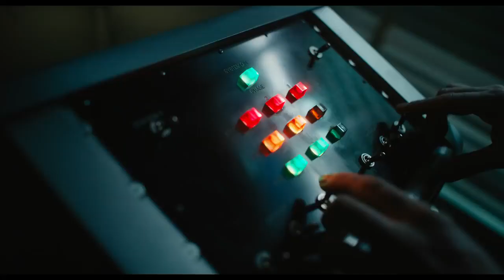Venom: Let There Be Carnage I Tom Hardy I New Trailer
We missed you… so much.

Sink your teeth into the new Venom: Let There Be Carnage trailer. Only in theaters September 24.